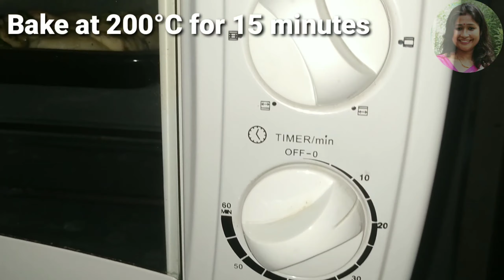Cheese Garlic Knots|How to make perfect Garlic Buns|Fluffy Garlic knots|Mom's Kitchen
Garlic knots are a type of garlic bread found primarily in pizzerias. Garlic knots are typically made from bread dough. The dough is rolled and then pulled into small, tight overhand knots, and pre-baked in a oven (temperatures of 200°C).